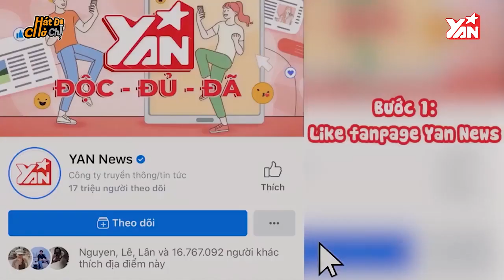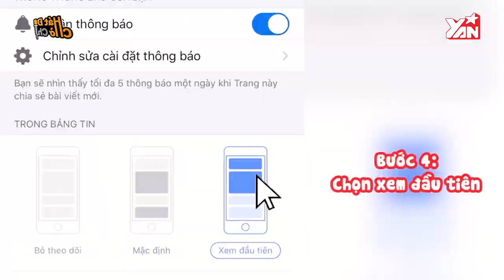ERIK - SUNI HẠ LINH - Phá Đảo Game Hát Đi Chờ Chi | Tin Tức Giải Trí Showbiz Việt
Hãy theo dõi Yan trên:
✔️Youtube Yan News :